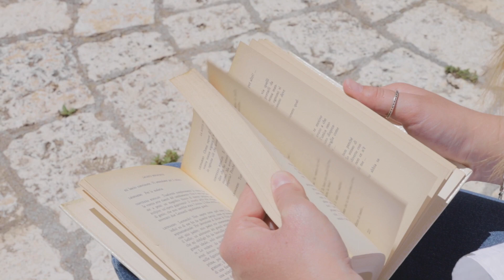letturaday Cocumola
"Cocumola" di Vittorio Bodini, letta da Alba Di Corato per Lettura day